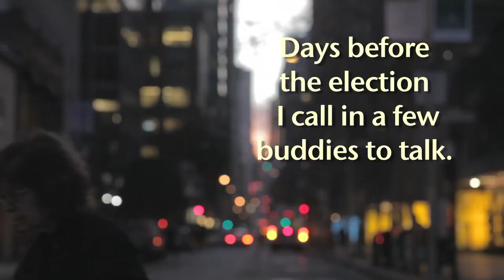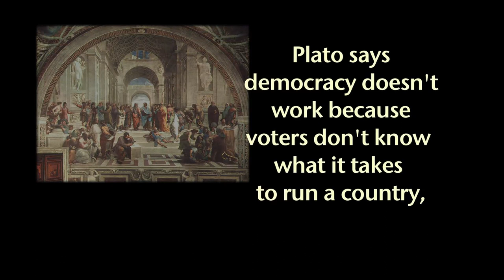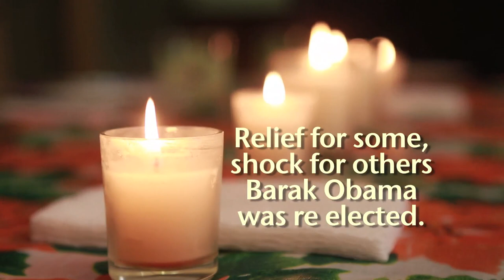Democracy For Dinner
Filmmaker Towela Sichinga invites people from her San Francisco community over for dinner to discuss the upcoming 2012 election, democracy and politics.